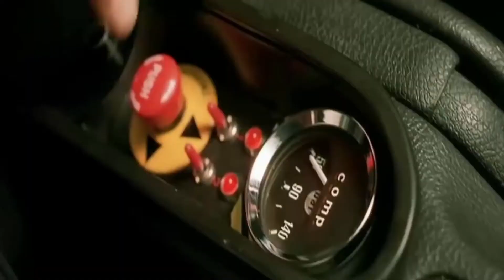ТОП 20 КОМЕДИЙ 21 ВЕКА 🌟 ТОП ФИЛЬМОВ 🌟 ОБЗОР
►СМОТРЕТЬ
►Король вечеринок
🎬В ЭТОМ ВЫПУСКЕ
0:00 - Главное
0:08 - Король вечеринок
0:35 - Такси 3
1:27 - Незваные гости
2:01 - Однажды в Вегасе
2:40 - Солдаты неудачи
3:30 - Формула любви для узников брака
4:10 - Мальчишник в Вегасе
4:52 - Копы в глубоком запасе
5:40 - Хочу как ты
6:26 - Пол: Секретный материальчик
7:08 - Эта дурацкая любовь
7:52 -  Американский пирог: Все в сборе
8:35 - Люди в чёрном 3
9:14 - Третий лишний
9:49 - Совместная поездка
10:25 - Шпион
11:17 - Дэдпул
12:02 -  Шафт
12:54 - Загадочное убийство
13:37 - Джуманджи: Новый уровень
14:23 - Поддержи видео